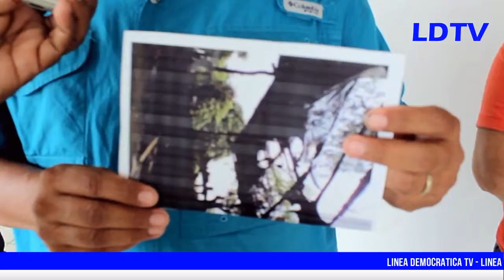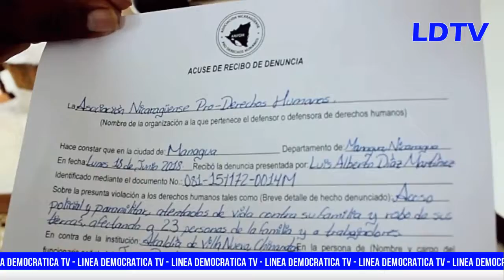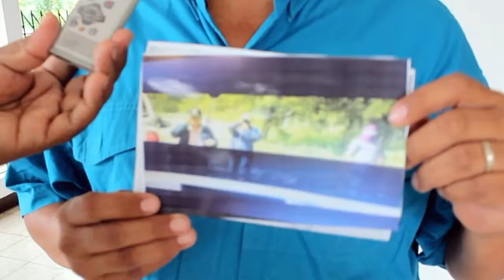DENUNCIA ATAQUE Y PERSECUSION EMPRESARIO MINERO DE CHINANDEGA